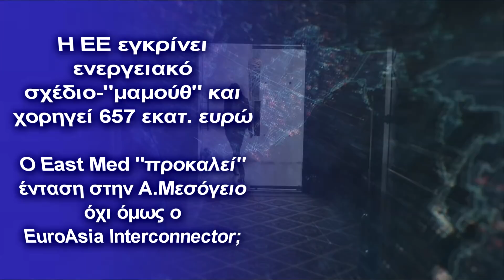Ο East Med “προκαλεί” ένταση στην Α.Μεσόγειο όχι όμως ο EuroAsia Interconnector;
Tο έργο EuroAsia Interconnector θα είναι ένα από τα μεγαλύτερα στον κόσμο, όταν ολοκληρωθεί
Η ΕΕ θα δώσει €657 εκατομμύρια ευρώ για τον EusoAsia Interconnector, που αφορά την μεταφορά ηλεκτρικής ενέργειας  Κύπρου – Ελλάδας και Ισραήλ, το οποίο θα τερματίσει την ενεργειακή απομόνωση της Κύπρου.
Αυτό δήλωσε η Κύπρια Υπουργός Ενέργειας, Εμπορίου και Βιομηχανίας Νατάσα Πηλείδου, χαιρετίζοντας τη χθεσινή απόφαση της Ευρωπαϊκής Επιτροπής.

Η ίδια τόνισε ότι “το ποσό της χορηγίας που εγκρίθηκε για τον EuroAsia Interconnector είναι το μεγαλύτερο που έχει εξασφαλιστεί ιστορικά για έργο της Κυπριακής Δημοκρατίας.

Ο φορέας υλοποίησης είχε αιτηθεί το ποσό των €687 εκατ. για κατασκευαστικές εργασίες στο σκέλος Κύπρου – Κρήτης, και η έγκριση που λήφθηκε από την Ευρωπαϊκή Επιτροπή αφορά σχεδόν στο σύνολο αυτού του ποσού και ανέρχεται σε περίπου €657 εκατομμύρια. Το συνολικό κόστος της φάσης αυτής ανέρχεται σε €1,57 δισεκατομμύρια.

Καθιστά η εξασφάλισή της (χορηγίας), δυνατή την έναρξη των κατασκευαστικών εργασιών για το σκέλος Κύπρου – Κρήτης, του οποίου το συνολικό κόστος υπολογίζεται στα €1,575 δισ.

Μετά την εξασφάλιση της χορηγίας θα ακολουθήσει ολιγόμηνη διαδικασία διαπραγματεύσεων μεταξύ του φορέα υλοποίησης και της Κομισιόν, η οποία θα οδηγήσει σε υπογραφή συμφωνίας παροχής χορηγίας μεταξύ των δύο μερών εντός του καλοκαιριού”, κατέληξε η ίδια.

Η Τουρκία θα αντιδράσει και σε αυτό το σχέδιο

Η αδήριτη ανάγκη επιβολής του νεο-Οθωμανικού σχεδίου στην Α.Μεσόγειο περνά μέσα από το μπλοκάρισμα των υπογραφέντων σχεδίων μεταφοράς ηλεκτρικής ενέργειας από Ισραήλ και Αίγυπτο προς Κύπρο και Ελλάδα.

Δεν πρόκειται για διαπίστωση, αλλά για μια λογική εξήγηση των τουρκικών λεονταρισμών στην περιοχή με φόντο την παράνομη “Γαλάζια Πατρίδα”.

"Η Τουρκία θα πρέπει να κηρύξει casus belli στο σχέδιο EuroAsia Interconnector και να ενημερώσει την ΕΕ ότι θα παρασύρει ολόκληρη την περιοχή σε έναν παρατεταμένο πόλεμο, εάν επιμείνει στη μονομερή οριοθέτηση της ελληνικής ΑΟΖ που παραβιάζει την τουρκική ΑΟΖ”, είχε αναφέρει πριν Τρεις μήνες τουρκική αμυντική πηγή.

Πρόκειται για μια εξέλιξη που αποτύπωνε το ύφος των απειλών της Άγκυρας στην θαλάσσια περιοχή της Α.Μεσογείου, που υπακούει στην “λογική” των Τούρκων ότι “ τίποτα δεν πρόκειται να γίνει στην Α.Μεσόγειο χωρίς την συγκατάθεση της Τουρκίας”.

Πως θα επιχειρούσε η τουρκική πλευρά να το κάνει αυτό;

Πρώτον, με την ανακήρυξη casus belli στο σχέδιο EuroAsia Interconnector, με στόχο την διακοπή των εργασιών.

Δεύτερον, με τον ίδιο τρόπο στην συμφωνία Ελλάδος-Αιγύπτου.

Τρίτον, με την μεταφορά μόνιμης ναυτικής δυνάμεως στις επίμαχες περιοχές, αναμένοντας να προκληθεί από τις χώρες που συμμετέχουν στα σχέδια μεταφοράς ηλεκτρικής ενέργειας, μπλοκάροντας την συμμετοχή και της Σ.Αραβίας και των ΗΑΕ.

Ο κύριος λόγος όμως που θα κινούνται προς αυτές τις κατευθύνσεις η Τουρκία, αφορά το γεγονός ότι η διασύνδεση με καλώδια ηλεκτρικής ενέργειας Ελλάδος-Ισραήλ, Κύπρου, θα έφερνε  πιο κοντά έναν στρατιωτικό συνασπισμό κατά της Τουρκίας στην Μεσόγειο, και αυτό οι Τούρκοι θέλουν να το αποτρέψουν πάση θυσία.

Το έργο EuroAsia Interconnector, θα συνδέσει τα δίκτυα ηλεκτρικής ισχύος του Ισραήλ, με Ελλάδα και Κύπρο με ένα καλώδιο υψηλής τάσης 1.200 χιλιομέτρων, που θα είναι ένα από τα μεγαλύτερα στον κόσμο, όταν ολοκληρωθεί.

Το έργο χρηματοδοτείται και από την ΕΕ, ενώ μόνο το πρώτο στάδιο κοστίζει 2,5 δισεκατομμύρια ευρώ.

Το καλώδιο αυτό θα μεταφέρει ηλεκτρική ενέργεια ισχύος 2.000 μεγαβάτ, ενώ θα τερματίσει την ενεργειακή απομόνωση της Κύπρου.

Τα σχέδια συνεργασίας περιλαμβάνουν μια προγραμματισμένη διασύνδεση δικτύου ηλεκτρικής ενέργειας μεταξύ Ισραήλ, Κύπρου και ελληνικού νησιού της Κρήτης με υποθαλάσσιο καλώδιο έως το τέλος του 2023.